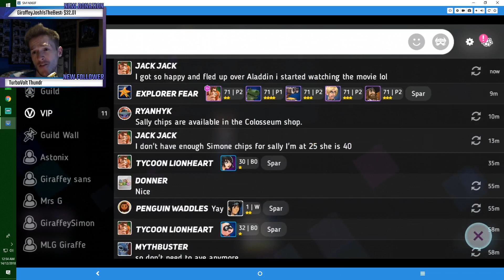Disney Heroes Battle Mode - Jack Skellington First Impressions